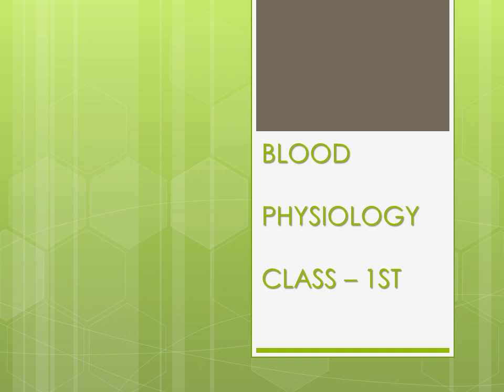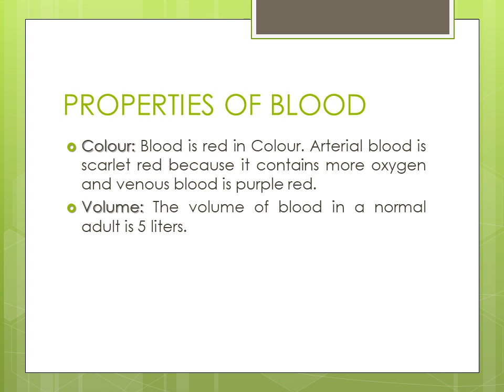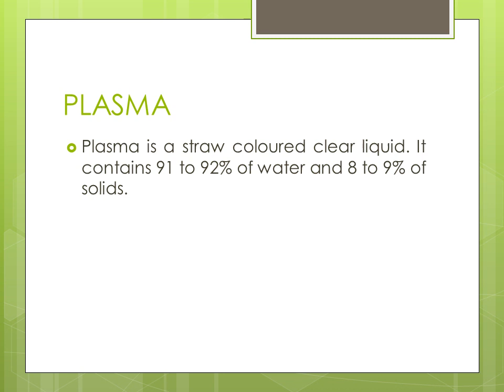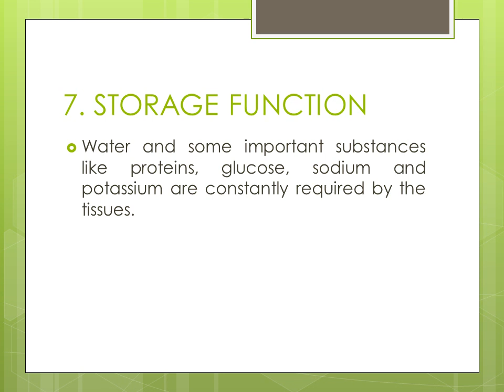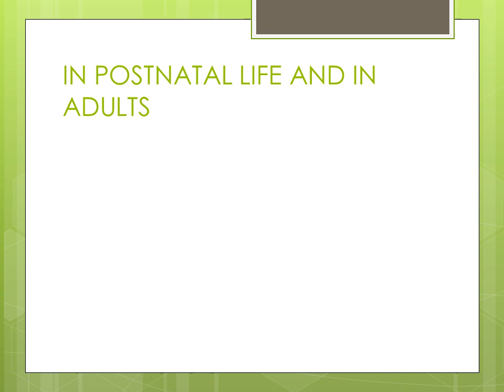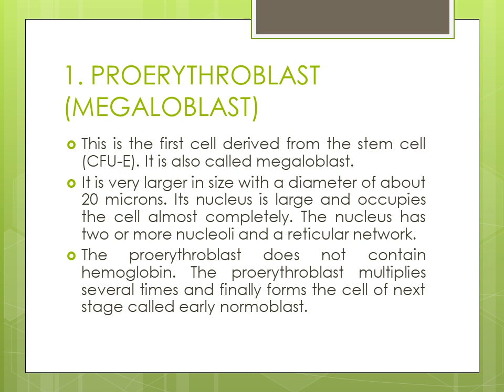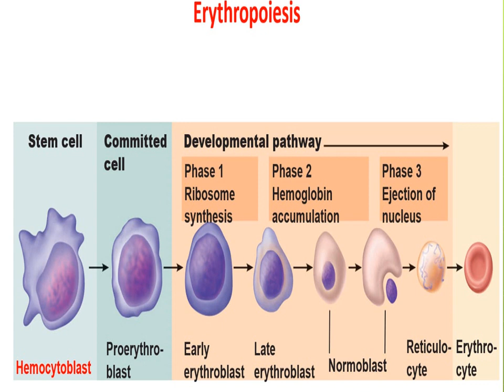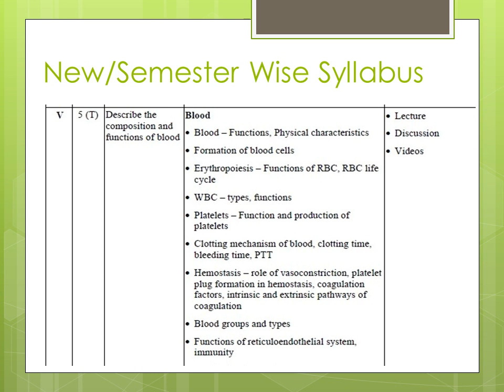Blood || Physiology || Class-1st || BSc Nursing || New Syllabus-Unit-5 || Old Syllabus-Unit-6